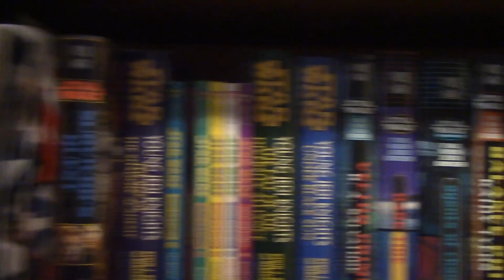Weekly Rundown 5.30.16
Today I talk about channel updates and about my Top 5 things I'm looking forward to at Gencon 2016!